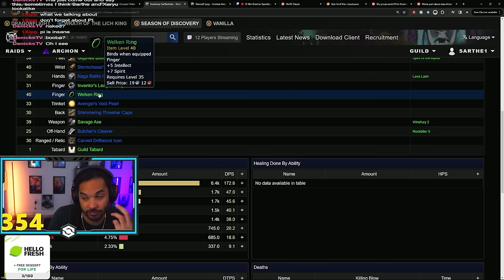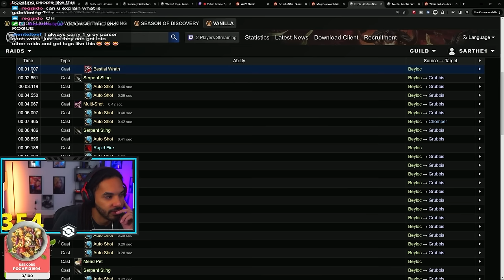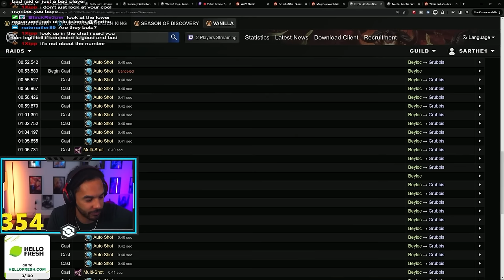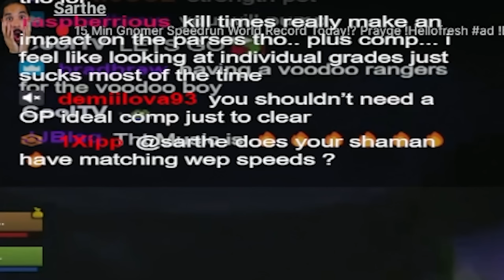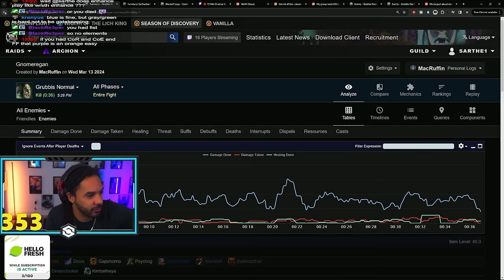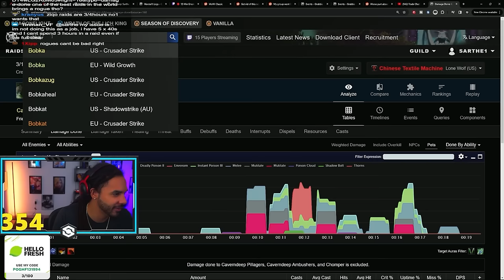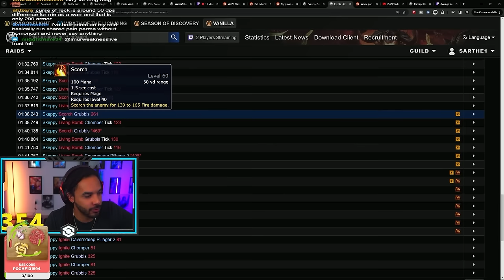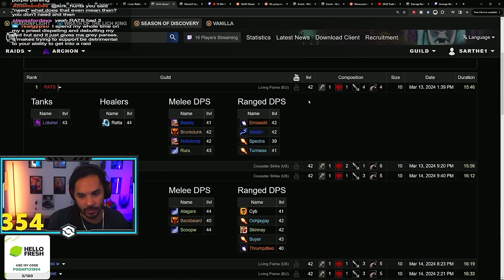Is Gatekeeping in Gaming Too Toxic? Classic World of Warcraft